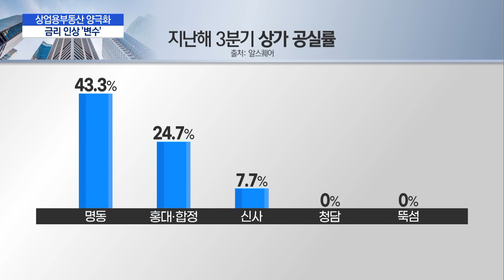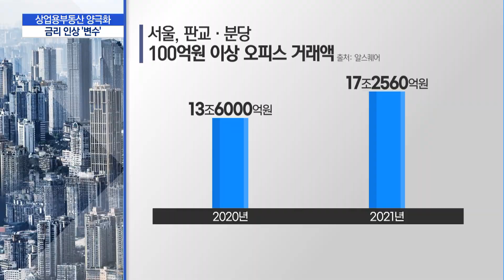올해도 상업용부동산 시장은 양극화…금리 인상 '변수' / 머니투데이방송 (뉴스)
01/07 이슈&뷰

지난해 상업용 부동산 희비는 엇갈렸습니다. 알짜 입지를 갖춘 강남과 판교 등 업무용 부동산은 활황인 반면 관광객이 줄어든 상가들은 코로나19 여파로 힘든 한해를 보냈는데요. 전문가들은 올해도 양극화 흐름이 더욱 심화될 것으로 전망하고 있습니다. 박수연 기자입니다.